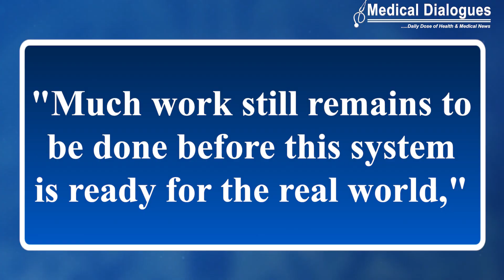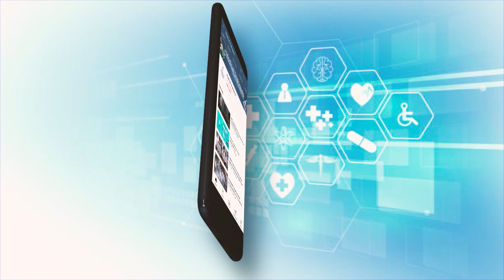Google will soon help translate doctor's handwritten prescription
Google on Monday announced an artificial intelligence (AI) and machine learning (ML) model that can identify and highlight medicines within difficult-to-read handwritten prescriptions.

This will act as an assistive technology for digitising handwritten medical documents by augmenting the humans in the loop such as pharmacists, however no decision will be made solely based on the output provided by this technology.